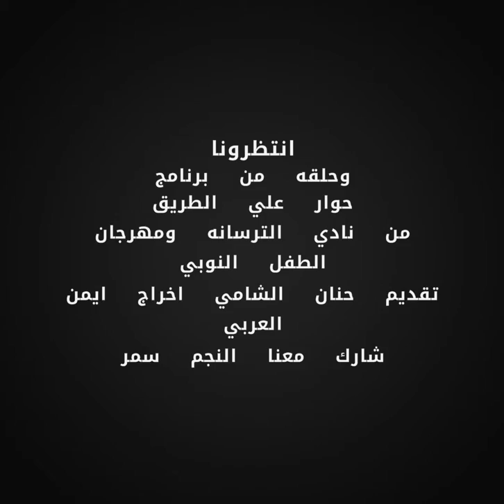حنان الشامي وايمن العربي من نادى الترسانه ومهرجان الطفل النوبي